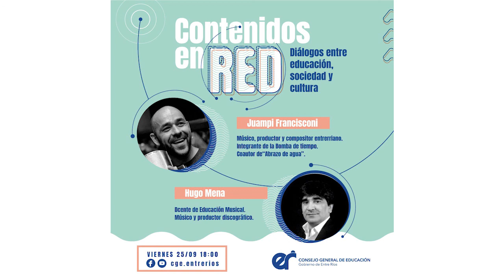Contenidos en red. Episodio VII.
En la séptima entrega de Contenidos en red, Juampi Francisconi, músico, productor y compositor entrerriano, integrante de La Bomba de Tiempo y coautor de la canción Abrazo de agua, dialoga con Hugo Mena, músico y docente de educación musical.